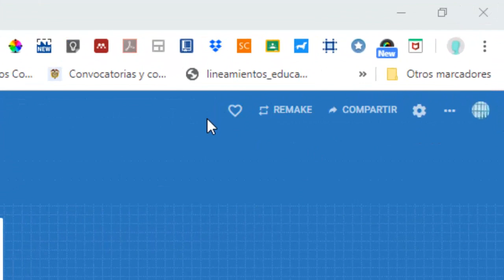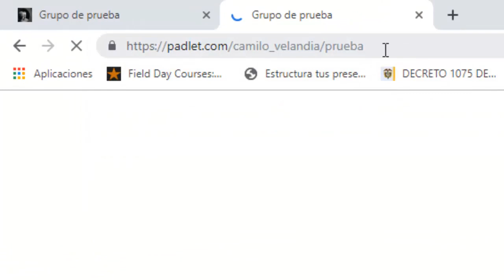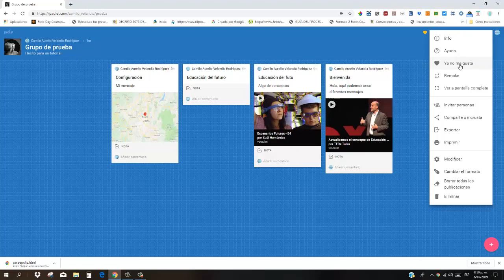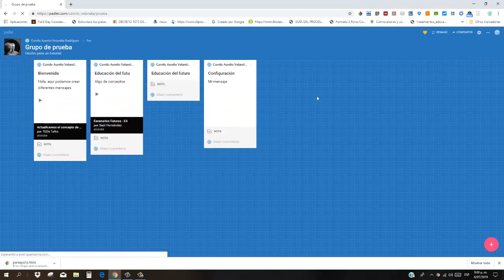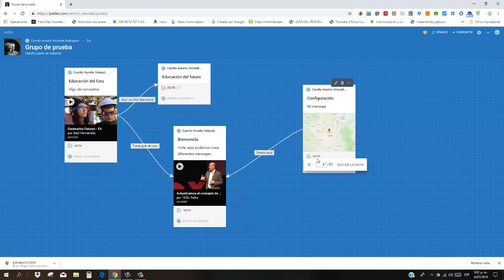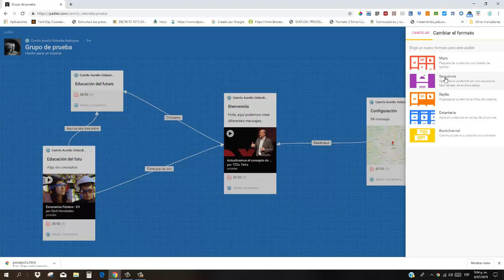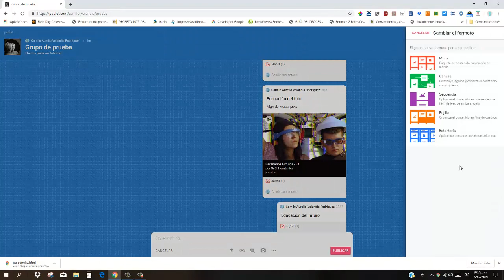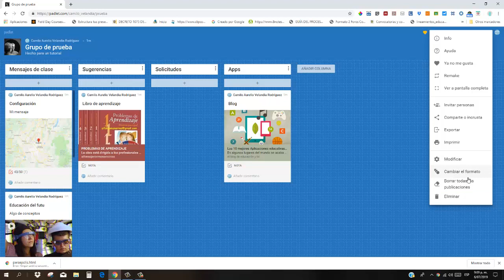Formatos del Padlet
Videotutorial. Revisar las posiblidades de implementación del padlet como herramienta pedagógica.